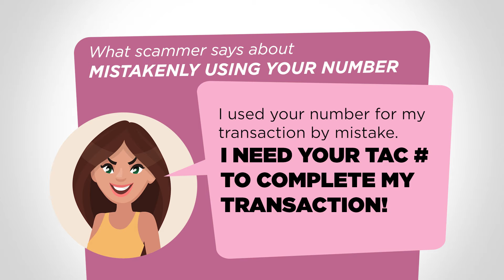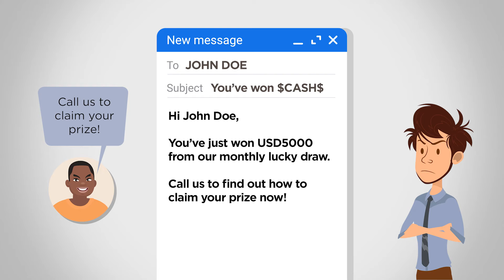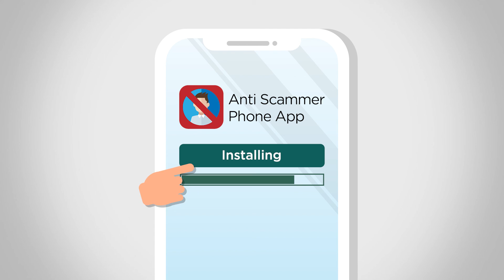How To Avoid From Being Scammed - Learn How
Scammers are a group of people who would lie their way into getting your money or account or personal details. Watch this video to avoid being scammed by these people.

Get the ultimate all-in-one eWallet. Use it to link it to Grab, Boost, Shopee, Lazada, TnG & many others. It even has a built-in Money Exchange service. Top-up RM to buy or keep 20 currencies for use or sell it back to MYR in the app whenever.
available for Android & iOS -  download from official app stores